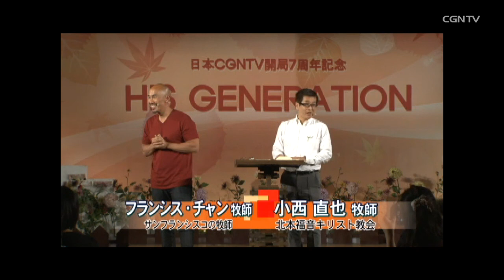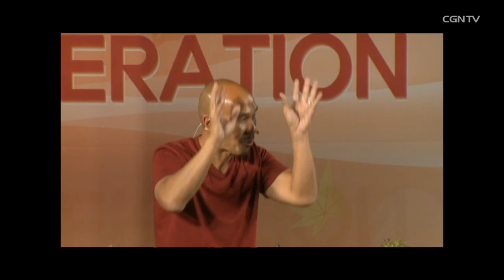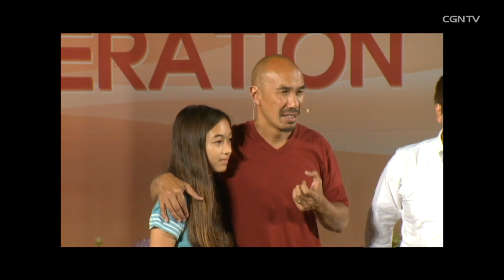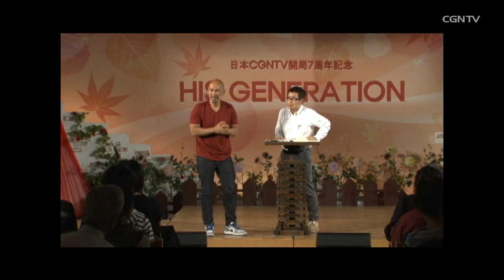[His generation] Crazy night - Francis Chan